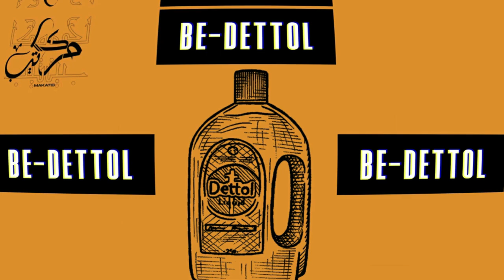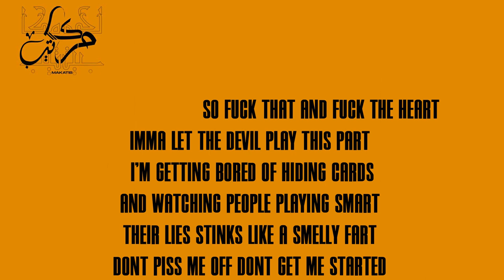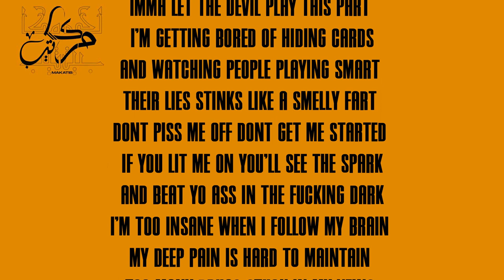Makatib Lokmen ft Issam lkm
connect with issam lkm and lokmen:
 lyrics:

A3lech Tahsebha Tkhamam Fiha Tbet Mahmoum..
a3lech Tahsebha Tkhamam Fiha w Chay Maydoum..
a3lach Ma3ndek Had Techkilou Kan Enjoum..
a3lech Ma3andk Had Tahkilou Kan Ejnoun...
a3lech Tahsebha Tkhamam Fiha w Mouch Bidik..
Wallah Li Kateblk Taklou Taw Ijik..
Yezzi Amsah Dam3et 3inek Matwatik..
w Hez idik el Foug w Ed3ilou Taw Ya3tik...
Mchina B3edna Snin G3adna w Mansinaa...
Eznagi El Houma Li San3atna Khaliiina..
Mchina Bniya w Ma Nef3atna Gasiiina ...
w Ma Badalna Fi Youm Lahjetna Legdiiima..
Old SchOol..Mon école..
A3tini Nekteb Namsah Hammi be-Dettol..
Dima Ngoulll..El Hamdoullah CoOl...
w Wallah Ma3labali Bikom Touul..
Maskouwet M3alga Etfez Edgoum Edjik El Khanga Magadiiit..
a3lech Nahsebha Na3mel Banga 3echna Dima Oulad Ezanga w Makalitt..
Mahabtchi Temchi M3ana A3leeech..
El Wa9t T3ada Bina 4amdha Flesh..
El Houma Eshabna Ahbabna Mansinech..
w Kan El Bo3d 3liki Yamma Matogteech..
Wallah Li Kateblek Taklou Tawa ijik ..
Yezzi Amsah Dam3et 3inek Matwatiik ..
w Hez idik El Foug w Ed3ilou Taw Ya3tiiikk..
NHez erras elfog  hatta ken bel ham ma5noug, 3adi n3ich el 3izz w dhoug,   7yatek  enti fiha tsoug
, nousel len7eb 3lih 7atta ken tchi7( tenchef)  la3roug ,×2

.. le5loug.

Faddet  men hal manadher.
.. ma7roug ...
Men mosta9bel kil 7adher
Maghloub..
. 3adha7ka  manich 9ader

Mazroub  ...
3la ch9af leblad nghader

ElMo55i  ygolli  hakka , galbi  ygolli  lala
Wenta a3la chkoun tettaka  fel ghasra malla 7ala

wa9etk yejri 3asseka , w 3youn ennas  gattala

Kambes w 3abbi  essaka,  5ater nfous  las7ab  baddalah

Tgharrebt sghir mchit b3id 3addit
Ayam s3iba jamar feliid hazit
Bjrou7 el frag welwa9 ma 7assit
W Fser ellil b7ar edam bkit

Ethi9a fi nfsi w bass w fuck ennas  li ga3da tjes , fi rassi  joujma  w barcha 7ess ,tgoulli 3ich bach taftaris,  3afes 3al galb ogtel  el 7ess ay
, welli 3malha bina bel 7adher bech y5alless ×2

Sama7ni ommi b3et 3lik
Sama7ni baba nchallah nradhik
Sam7ni khouya w rabbi ya7mik
Men char edhyouba li dayra blik
Tfaker ki gotlek  ellid fellid
W belli ysir 5ouk ma y5allik

And the rest of yall u deserve a kick

my angel heart spreads open wings
my brain is evil like conjuring
my poor soul lost everything
I dont give a damn bout anything
so fuck that and fuck the heart
Imma let the devil play this part
I'm getting bored of hiding cards
and watching people playing smart
their lies stinks like a smelly fart
dont piss me off dont get me started
if you lit me on you'll see the spark
and beat yo ass in the fucking dark

I'm too insane when I follow my brain
my deep pain is hard to maintain
too many drugs stuck in my veins
enjoy the moment and fuck the gain
            fuck the gain